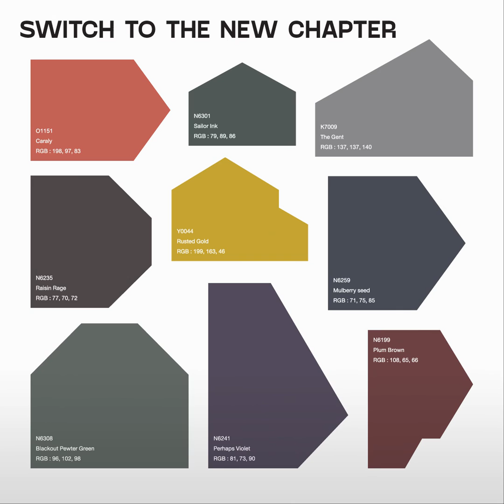𝗧𝗢𝗔 𝗖𝗼𝗹𝗼𝗿 𝗧𝗿𝗲𝗻𝗱𝘀 𝟮𝟬𝟮𝟯 ​“𝗟𝗶𝘃𝗶𝗻𝗴 𝗙𝗼𝗿𝘄𝗮𝗿𝗱”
ก้าวสู่อนาคต ผ่านเฉดสีใหม่ ใส่ใจสิ่งแวดล้อม
ได้รับแรงบันดาลใจจาก 5 กลุ่มสถาปนิกและนักออกแบบแนวหน้า อันได้แก่ ​
✮ จุน เซคิโน แห่ง JUNSEKINO ARCHITECT AND DESIGN และ JUNSEKINO INTERIOR DESIGN CO., LTD.​
✮ ธัช และ ขวัญ พิทักษ์รักสันติ แห่ง TANDEM ARCHITECTS (2001) ​
✮ ธาวิน หาญบุญเศรษฐ แห่ง WARchitect
✮ วรรวณิชย์ จิรรังสีรัตน์ แห่ง DIN Studio​
✮ ธัชมาพรรณ จันทร์จำรัสแสง แห่ง Swoon และ P. Palladio​
ร่วมวิเคราะห์เฉดสีโดยผู้เชี่ยวชาญจาก TOA สู่ 36 เฉดสี แห่ง 𝗧𝗢𝗔 𝗖𝗢𝗟𝗢𝗥 𝗧𝗥𝗘𝗡𝗗𝗦 𝟮𝟬𝟮𝟯 เพื่อถ่ายทอดสีสันก้าวสู่อนาคต แบบ 𝗟𝗶𝘃𝗶𝗻𝗴 𝗙𝗼𝗿𝘄𝗮𝗿𝗱​
ดาวน์โหลด​